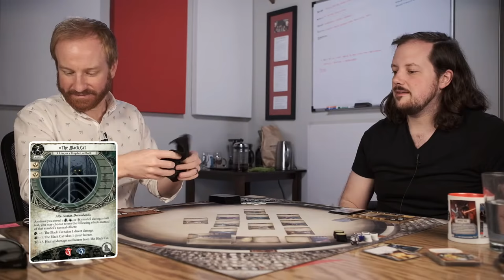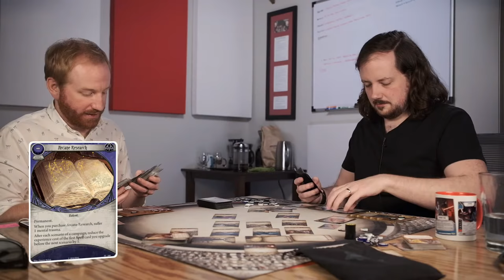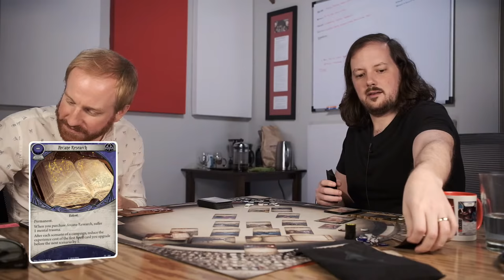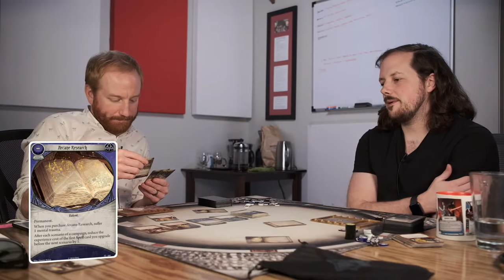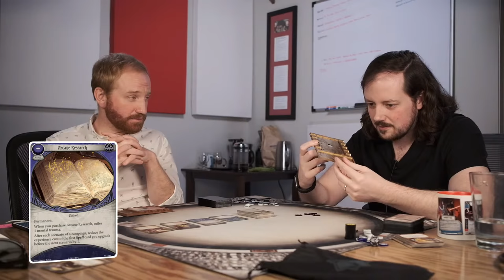Arkham Horror LCG - Playing Carcosa, Scenario 5 (A Phantom of Truth)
Steven and Zach continue their journey through the Carcosa cycle with a visit to Paris!